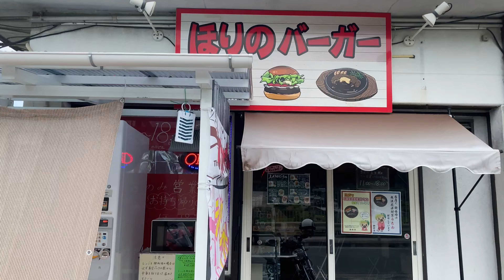【人のバイク紹介】ドゥカティ真紅の最終兵器のパニガーレV4オーナーインタビュー。買った理由は「○○っときたから！」モトブログ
バイク友達がパニガーレV4に乗って奈良まで遊びに来てくれました。その時の様子です。

【TOSHIの超おすすめ関連動画リスト】
▼【モトブログ】削除覚悟。あまりに節操のないハーレー乗りのお話しします。
▼【モトブログ】出会い目的にバイクを利用する似非ライダーに気をつけろ！
▼【モトブログ】排気量が大きい方が偉いって。。馬鹿なの？同じ中年として情けない。。

【VESPAに関するおすすめ動画リスト】
▼【モトブログ】最高のイタスク！ベスパPXの紹介と操作方法を俺なりに解説
▼【モトブログ】俺のベスパは故障しません。その理由を説明します。VESPA PX125

【DUCATIに関するおすすめ動画リスト】
▼【モトブログ】驚愕！「風の谷」というバイク屋さんに山盛りのお宝ドゥカティが眠ってた！